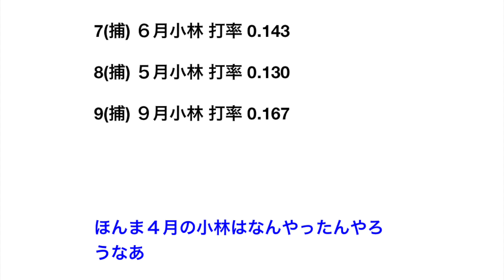2018年小林誠司で打線組んだ